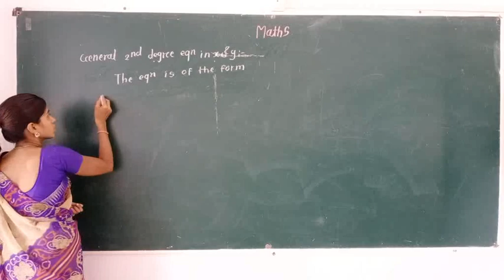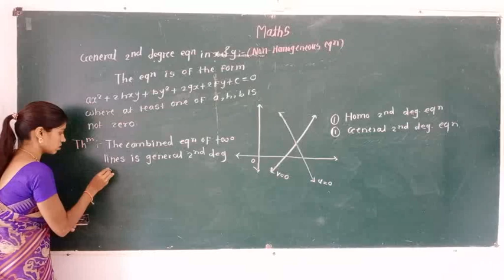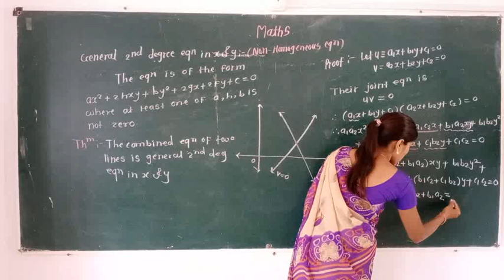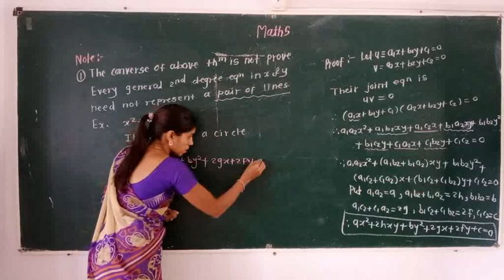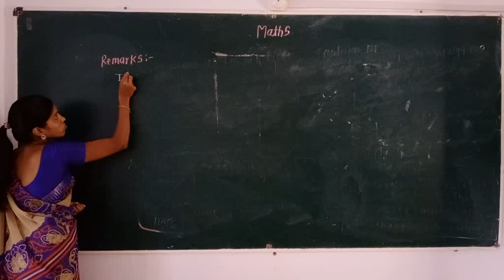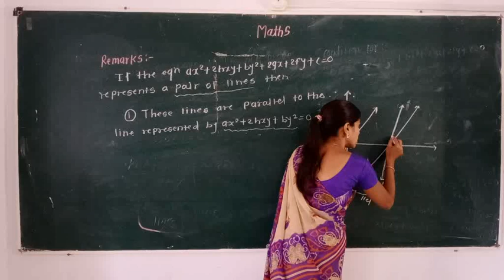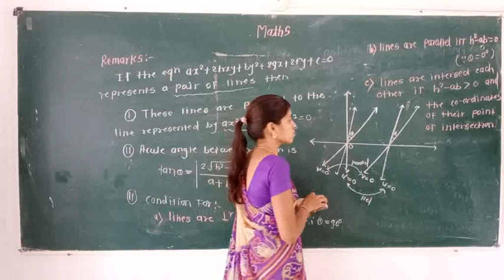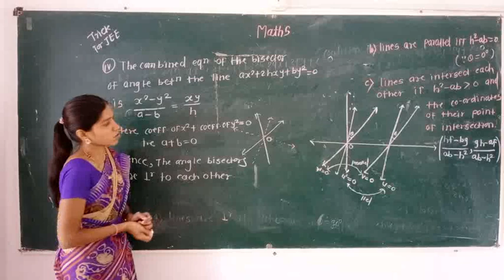Pair of Straight lines Lect no 2 SJB